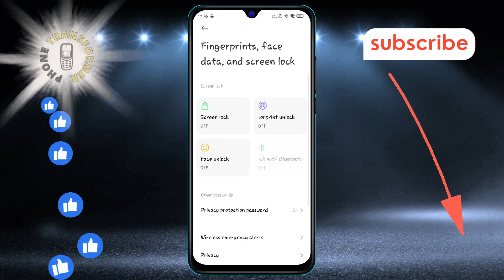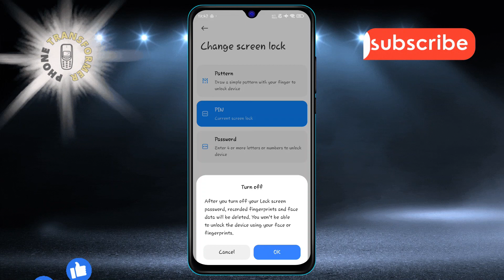How to Enable and Disable Lock Screen Settings on Android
In this video, we'll demonstrate how to enable and disable lock screen settings on your Android device. Adjusting these settings allows you to customize your phone's security and accessibility, ensuring that your personal data remains protected. We'll guide you through the various options available, helping you choose the best configuration for your needs.

- How to change lock screen settings on Android
- Enabling lock screen security features
- Disabling lock screen features on Android
- Manage Android lock screen options
- Customize lock screen settings on Android